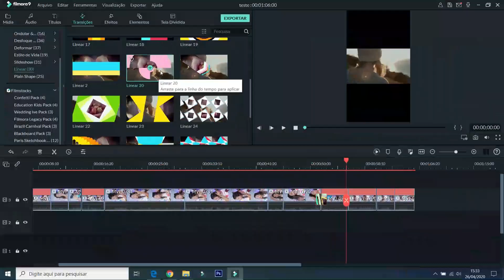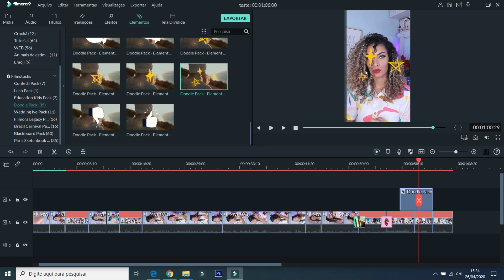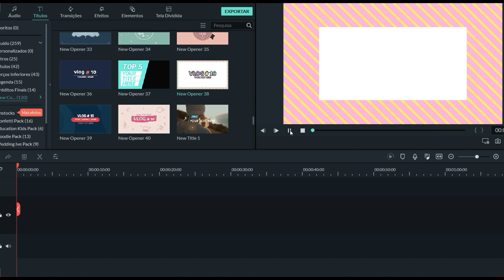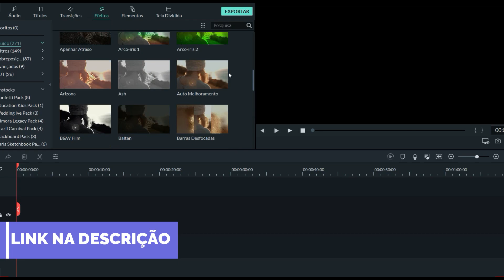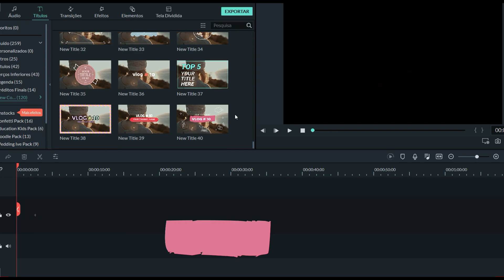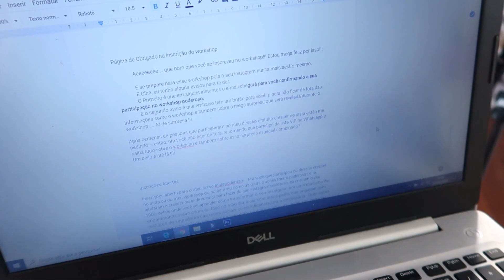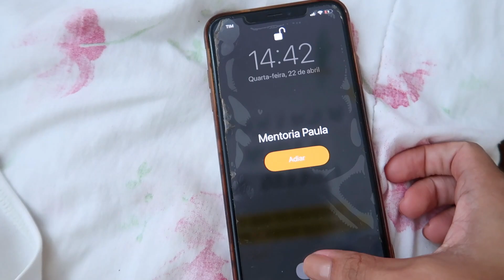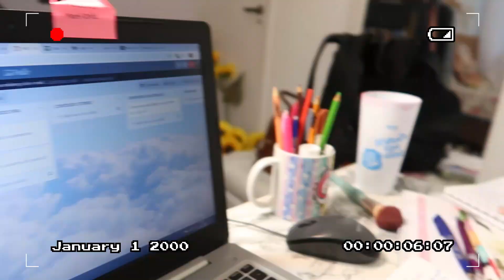ROTINA DE HOME OFFICE, bastidores e mais: COMO GANHAR DINHEIRO EM CASA 🏠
COMO TRABALHAR EM CASA E SER PRODUTIVA SEM PRESSÃO? Mostrei como são os bastidores do meu trablho em casao, criar videos pro youtube e tudo maias!🔔 VAI ROLAR DESAFIO CRESCER NO INSTA 2.O GRATUITO! SAIBA MAIS!

QUER APRENDER A CRESCER NO INSTAGRAM E GANHAR SEGUIDORES REAIS, SIGA 📷 Instagram E PARTICIPE DO DESAFIO CRESCER NO INSTA 2.0 QUE COMEÇA DIA 22 DE JUNHO! Me manda um direct lá que te ensino como participar E BOMBAR SEU PERFIL.

Se você quer ter cachos perfeitos, quer fazer transição capilar, dicas de texturização, diy e videos transformando roupas,  dicas de moda, como se vestir bem,  tutorial de maquiagem esse é o lugar!

Oi, eu sou a Jessica Dantas, e O FALADANTAS é para compartilhar vida real, dicas de estilo, vlogs, resenhas de produtos, dicas pra cabelo cacheado, crespo, liso ou em transição capilar! E até carecas, por que não? Afinal, amor próprio vai muito além dos cabelos e maquiagens.